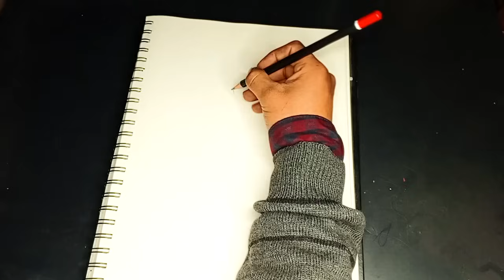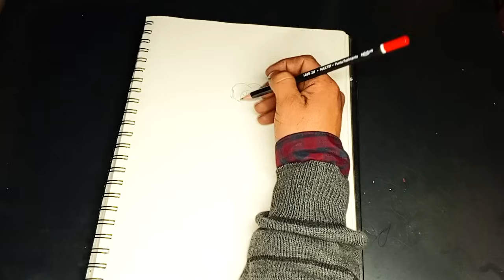POPURRI LAS MEJORES ALABANZAS 2024 EXITOS CATOLICO PARA TRABAJARMEJORES CUMBIAS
Mas Música Católica Alegre, Para iniciar el día con animo, para trabajar feliz con cumbias católicas, canciones religiosas católicas!!